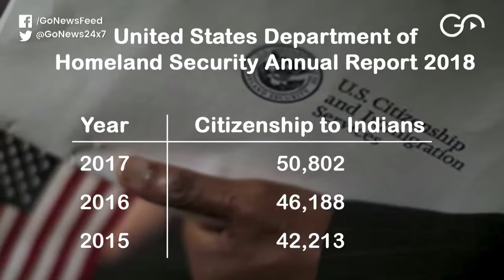Trump To End Birthright Citizenship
American President Donald Trump announces policy related changes in American citizenship at the White House and says he is seriously considering to end birthright citizenship.